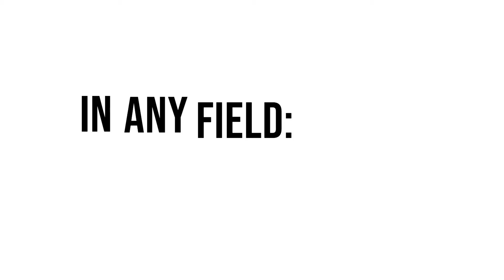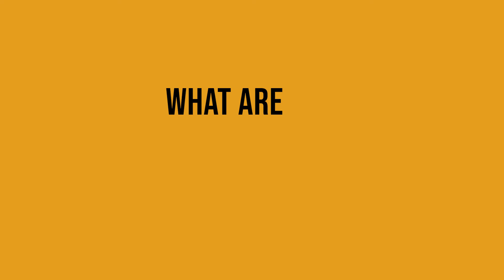✔ Animated Explainer Video ✔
Need an animated explainer video production service? don't wait, get it now and we will help you create amazing explainer videos to showcase your brand, product, or service without any headaches!

Our animated explainer video production service is the only one you will prefer once you will have us create your masterpiece!

We create stunning animated explainer videos with your customed logo and branding!
Good animated explainer video production service is hard to find, no you don't have to look any further!

When we are focused on exposing our marketing efforts to the maximum number of people, video is the answer. /animated explainer video production service/ If you feel video explainer videos are just another over-hyped, passing fad, think again. In fact, online video is gaining strength as a source for content marketing.  By 2025, videos will account for 69% of all consumer internet traffic, according to Cisco.

animated explainer video production service

Nielsen claims 64% of marketers expect video to dominate their strategies in the near future.
When it comes to potential reach, video is peerless. YouTube receives more than one billion unique visitors every month -- that's more than any other channel, apart from Facebook. This is why your Company needs an explainer video now!

explainer  video production company

explainer video production agency

Get your very own Corporate video Explainer / Kickstarter Video / Video Commercial / Explanation video / Company Video / Explainer Animation !

Explainer videos make a huge impact on any product or service they advertise.

explainer video for your business

for more information on the explainer video styles that we offer !